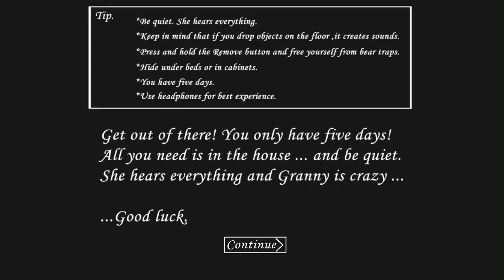Happy new year everyone! Playing Granny | This is my 3rd time playing this game | 1/1/23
TikTok🎼 making_videos6934 1st account
            2nd account soccer_games_4